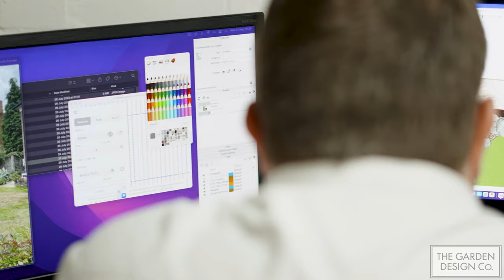Leicester City's Kiernan Dewsbury-Hall Shows His Love-Island Inspired Garden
Transform Your Garden in Time for Spring and Summer! 🌿

Just Like Our Satisfied Customers, Experience the Magic of Before and After with Our Expert Services.